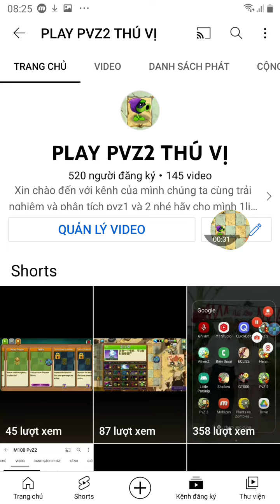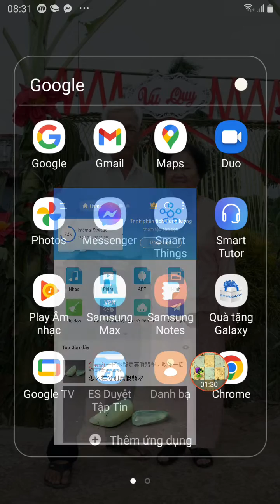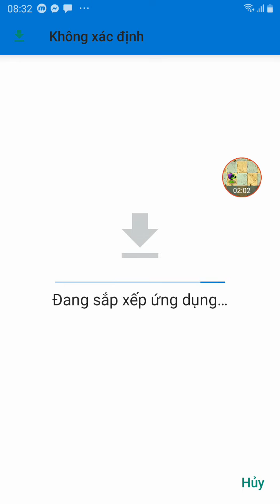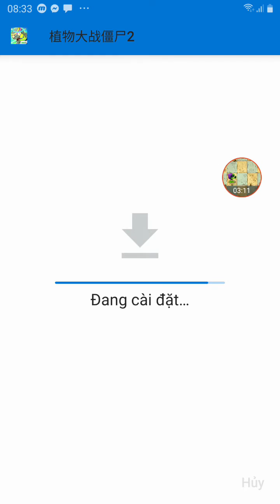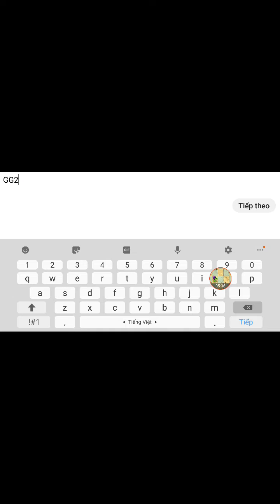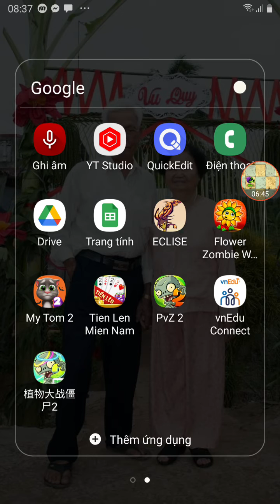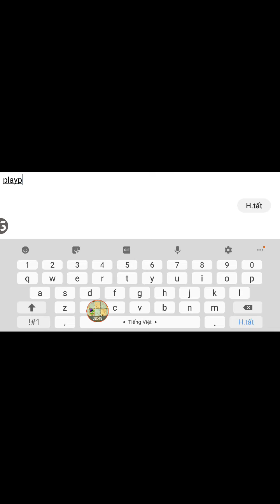hướng dẫn chi tiết cách tải và đăng nhập pvz2 china 2.9.0 xem thật kĩ và hết video để thành công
Các bạn ủng hộ mình lên 550 sub nhé cảm ơn